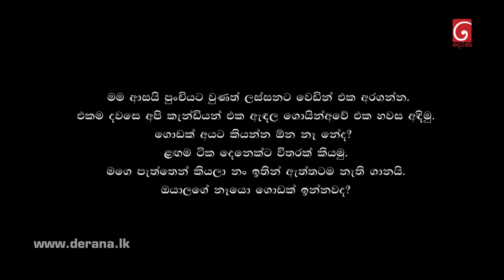Tele Film Gilihunu | 13th July 2022